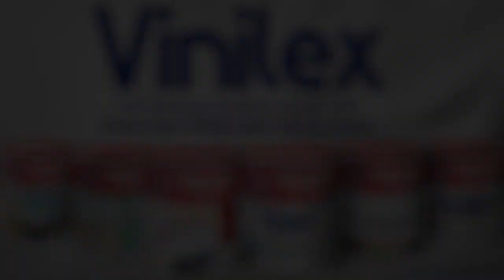Profil Farel Prayoga, Bocah Ojo Dibandingke yang Bikin Presiden, Jenderal, dan Menteri Joget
JAKARTA, KOMPAS TV  Farel Prayoga menjadi sorotan hari ini setelah menyanyikan lagu Ojo Dibandingke di depan seluruh tamu Upacara HUT Ke-77 RI di Istana Negara.

Profil Farel Prayoga, ia adalah anak berusia 12 tahun yang duduk di bangku kelas 6 SD.

Farel merupakan anak asal Banyuwangi, yang ternyata sudah terbiasa bernyanyi di hadapan banyak orang.

Nama Farel Prayoga menjadi viral usai aksinya menyanyikan lagu Ojo Dibandingke milik Denny Caknan disaksikan puluhan juta kali di Youtube.

Farel bernyanyi sejak tahun 2020, dimulai dengan ikut sang ayah mengamen di sekitar lingkungan rumahnya.

Dilansir dari Kompas.com, Farel pernah mencicipi sejumlah panggung, dari jalanan hingga acara pernikahan.

Hari ini (17/8) nama Farel menjadi perbincangan karena diundang khusus dan menghipnotis seisi istana dengan tembang Ojo Dibandingke.